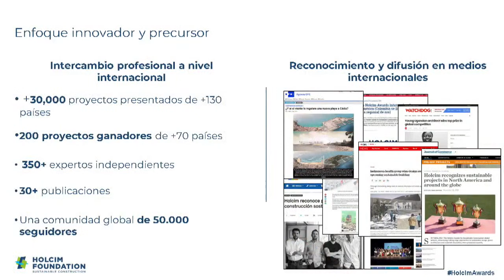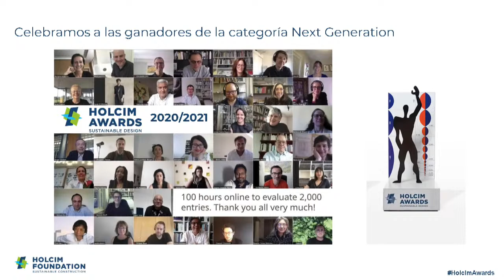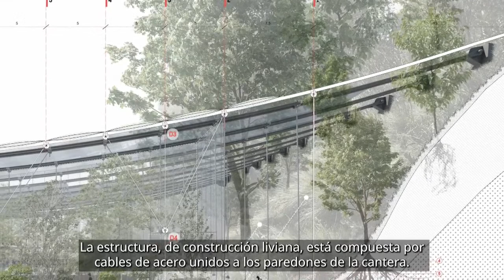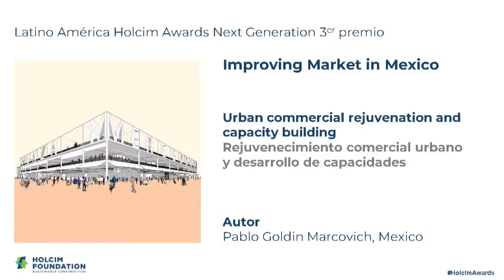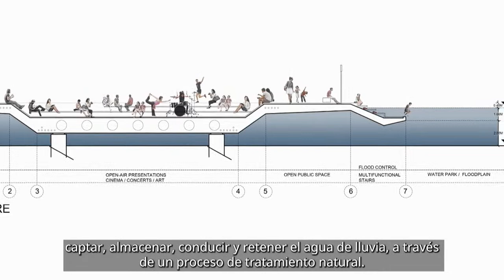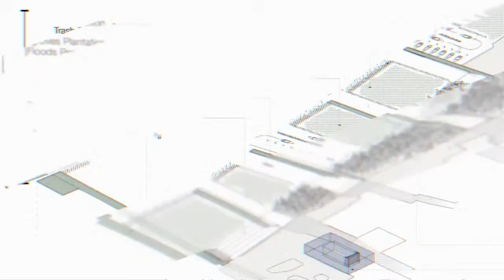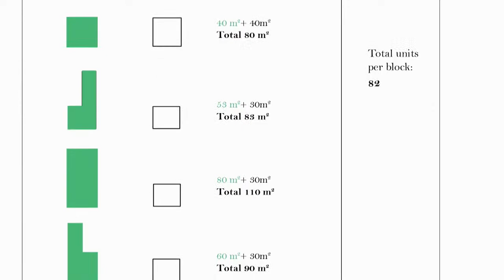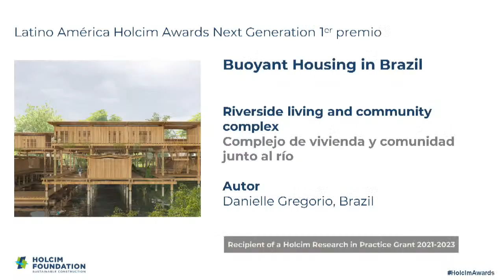Conversatorio ALejandro Aravena